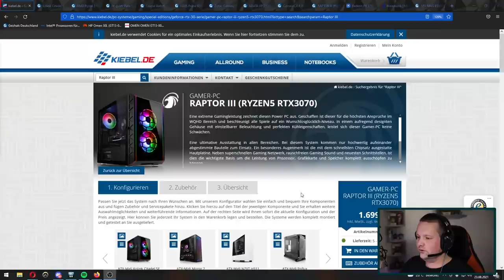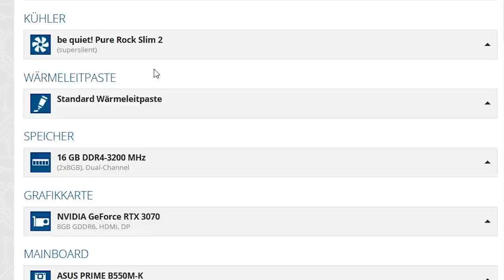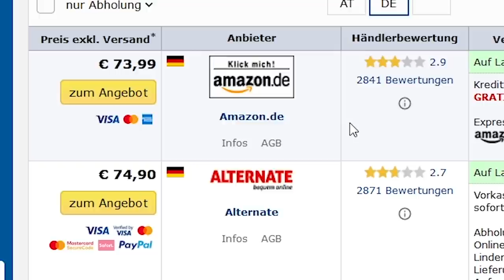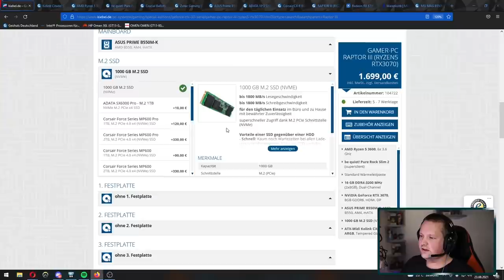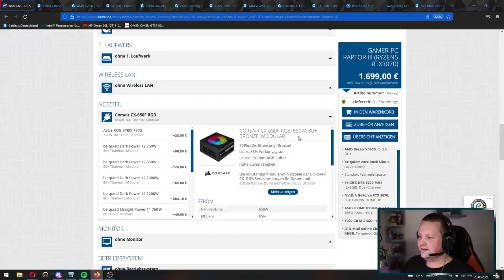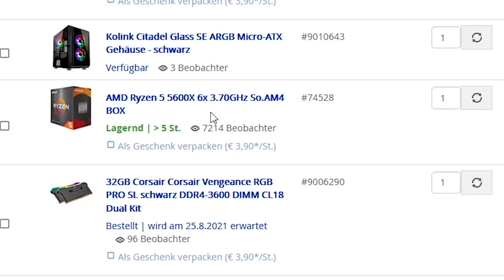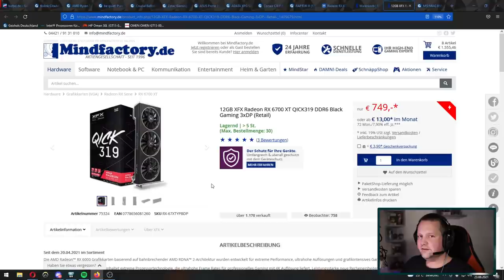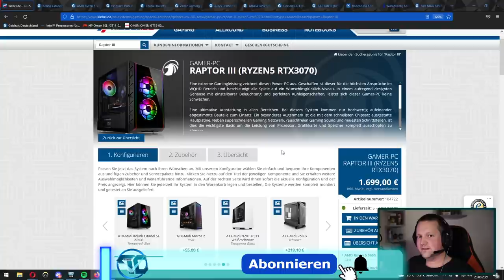KIEBEL - Raptor III Gaming PC - Taugt der was?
▼ Empfehlungen ▼

 ⇘ Timestamps ⇙

00:00 - Intro
00:11 - Der PC
06:09 - Ergebnis/Fazit
06:37 - Alternative
09:43 - Fazit
10:06 - Abspann

⭐️ Quellenangaben ⭐️